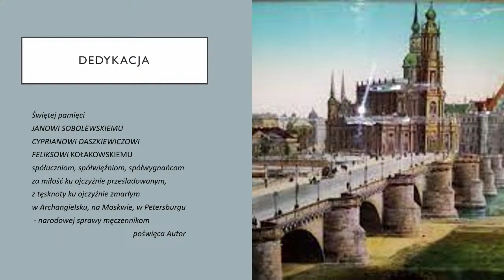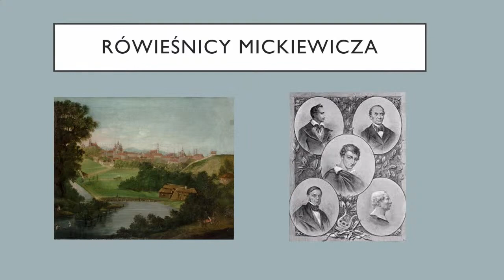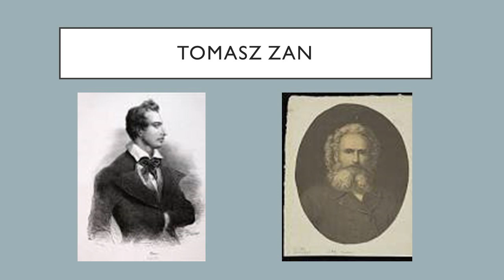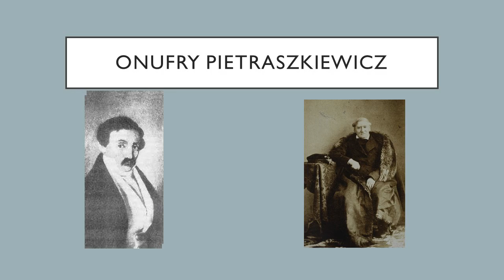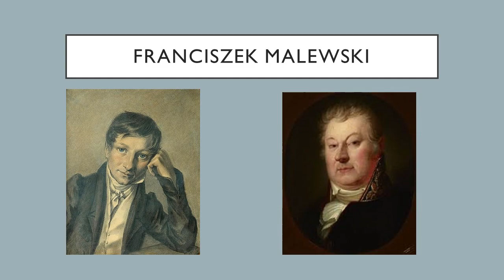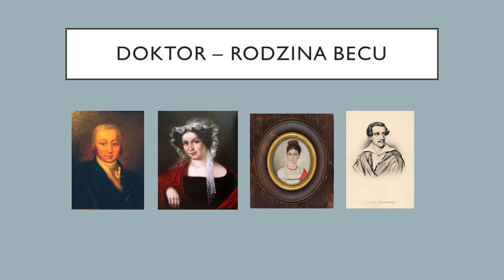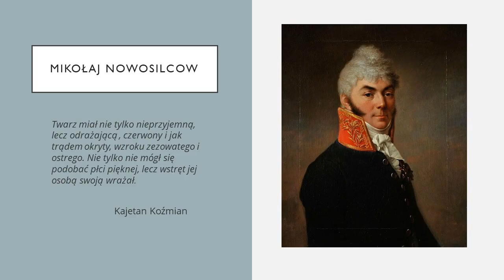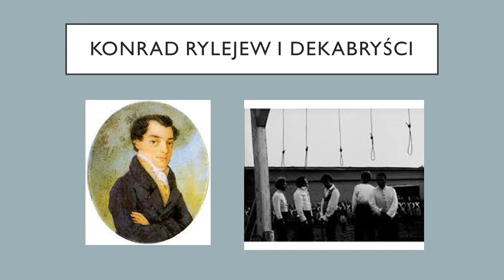ROMANTYKON III - Dorota Ponińska, "Prawdziwe losy bohaterów III części “Dziadów”"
Prelekcja Doroty Ponińskiej "Prawdziwe losy bohaterów III części “Dziadów”", zaprezentowana na III edycji Romantykonu, konwentu miłośników romantyzmu, 4 listopada 2023 roku w Muzeum Literatury w Warszawie.